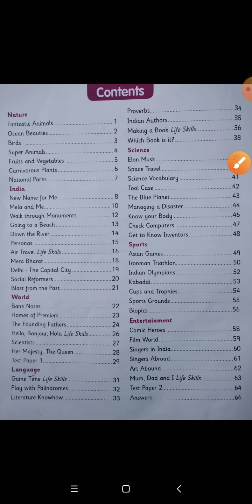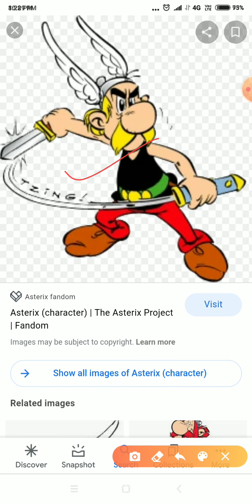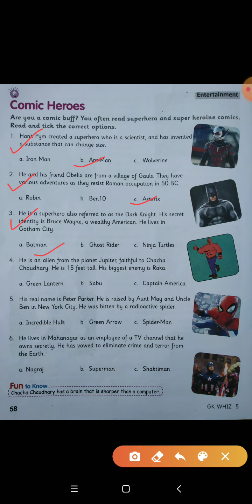Class- 5th, Subject- GK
Entertainment: Comic Heros